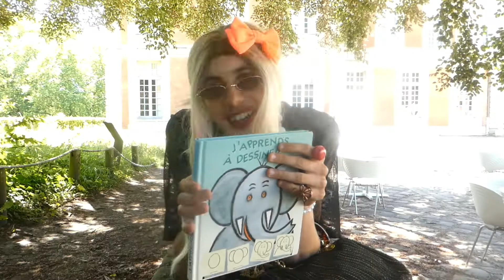NATHALOCHE - Whiskey Tisane ( clip officiel )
clip officiel du premier single a succés de queen Nathaloche !
merci a la fine équipe : Lou , Adem et Nina